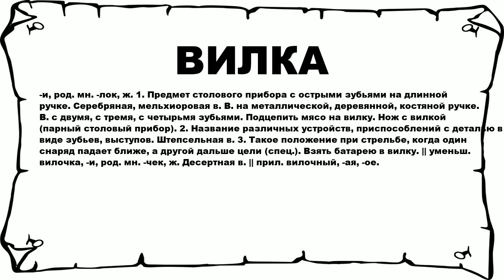ВИЛКА - что это такое? значение и описание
Хочешь знать что значит ВИЛКА? тогда слушай до конца.

 -и, род. мн. -лок, ж. 1. Предмет столового прибора с острыми зубьями на длинной ручке. Серебряная, мельхиоровая в. В. на металлической, деревянной, костяной ручке. В. с двумя, с тремя, с четырьмя зубьями. Подцепить мясо на вилку. Нож с вилкой (парный столовый прибор). 2. Название различных устройств, приспособлений с деталью в виде зубьев, выступов. Штепсельная в. 3. Такое положение при стрельбе, когда один снаряд падает ближе, а другой дальше цели (спец.). Взять батарею в вилку. || уменьш. вилочка, -и, род. мн. -чек, ж. Десертная в. || прил. вилочный, -ая, -ое.